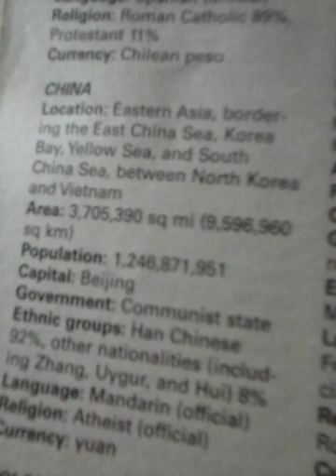April 14, 2019